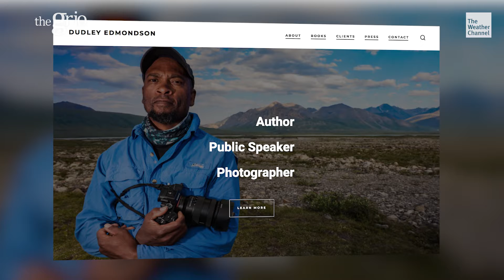Dudley Edmondson On Nature and Creating Outdoor Role Models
Photographer and author, Dudley Edmondson, on his love for bird-watching, nature and creating outdoor role models for the nations African-American community.